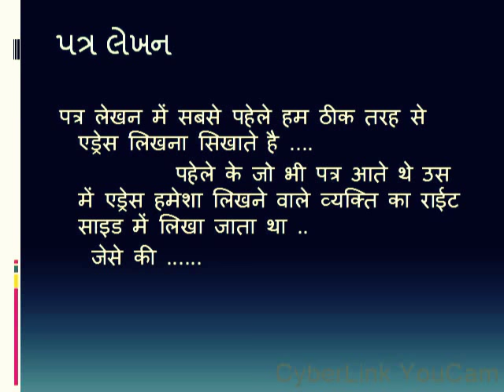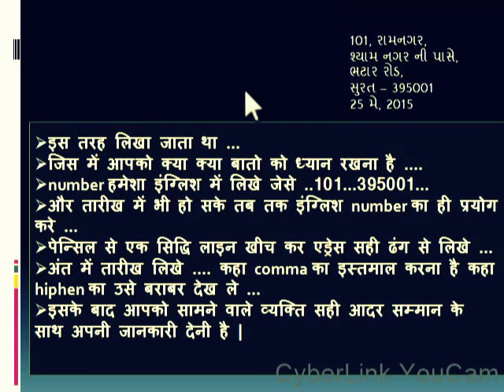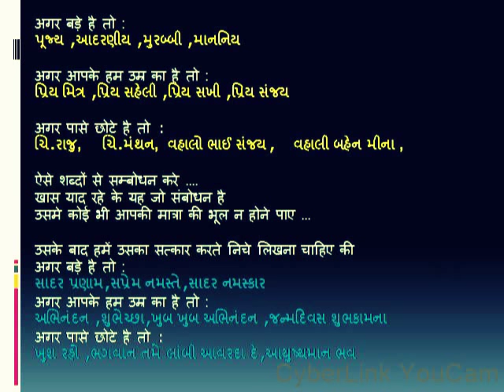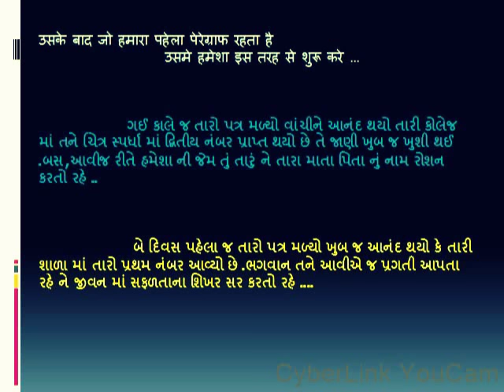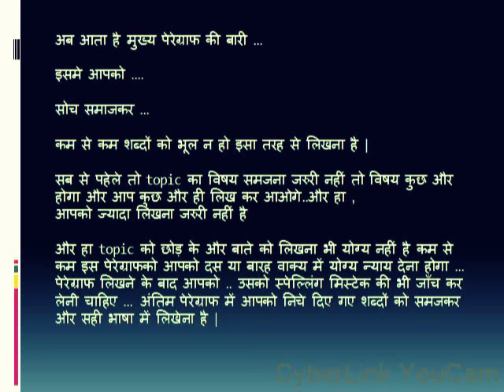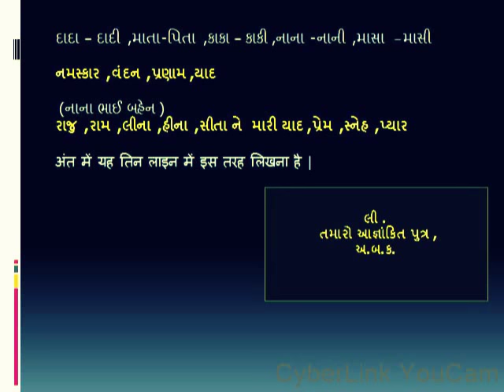letter_writing grammar std10 vyakarana madhavclasses gujarati hindiclasses gujaraticlasses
Give me Your Comments And Like For more better work

Searches related to letter writing format

letter writing format for students

informal letter writing format

formal letter format sample

letter format formal

business letter format

how to write a business letter

official letter format

letter writing format in hindi/ gujarati